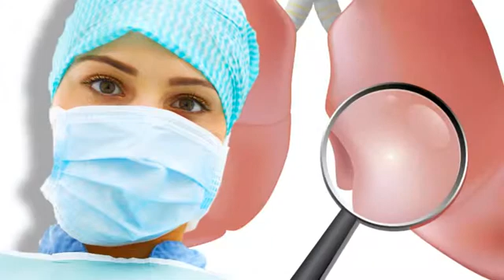The Role of Hormone Receptors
Dr. John Minna at The University of Texas Southwestern Medical Center discusses his CPRIT MIRA grant that involves studying the role of hormone receptors and oncogenes in lung cancers as targets for personalized therapy.